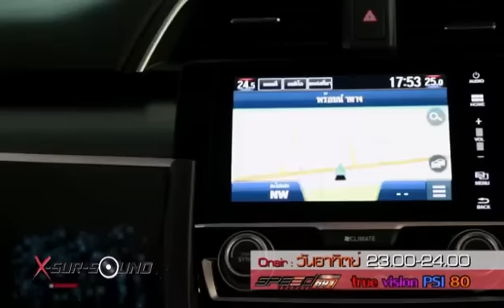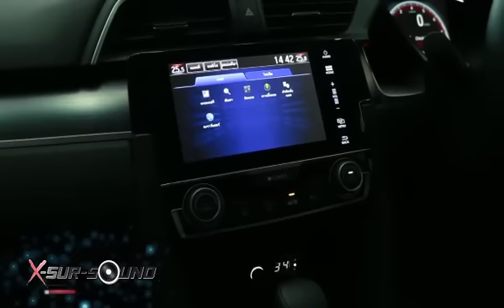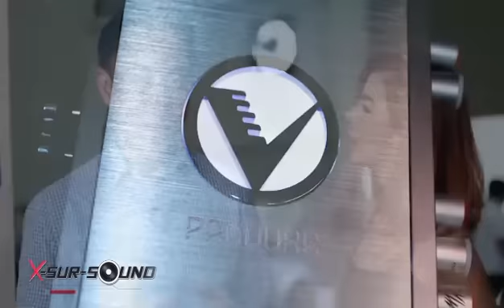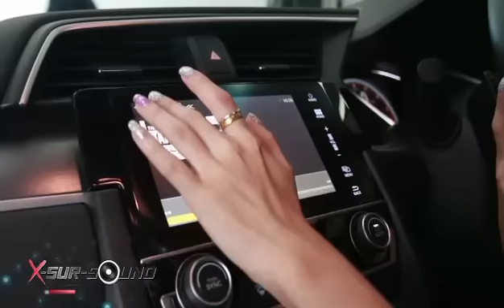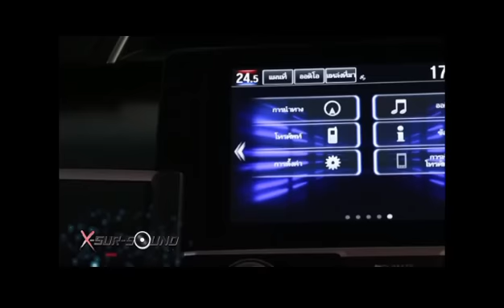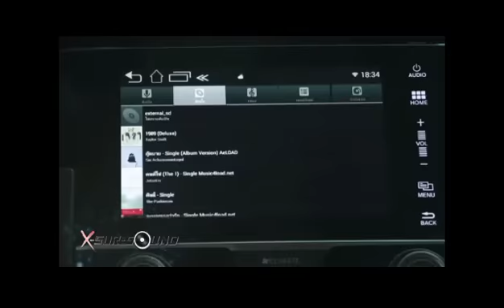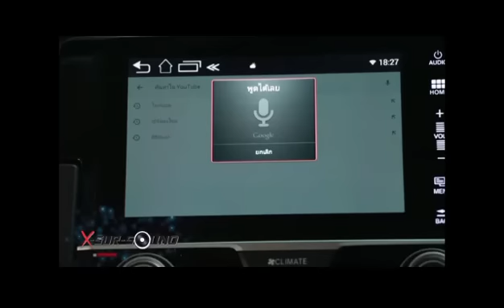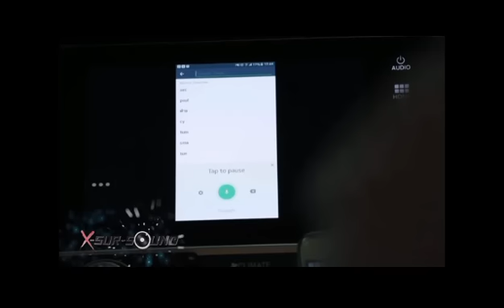สุด Hot ระบบ Interface Android บนรถ Honda Civic New 2016 (Xsurrsound) by Mirage 0817348370